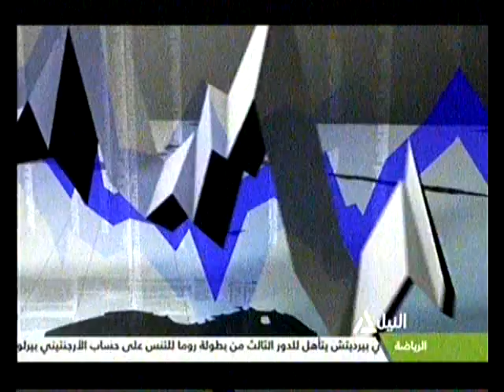بانوراما النيل الثانية عشر ظهراً 17-05-2017